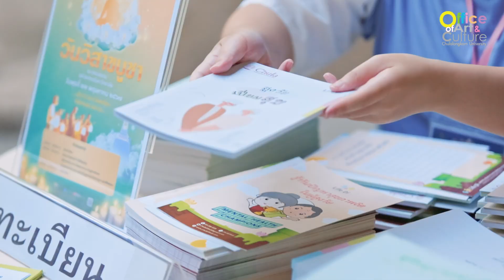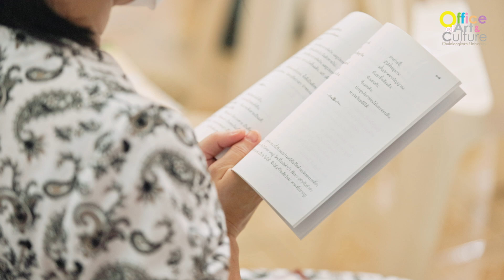ประมวลวิดิทัศน์ กิจกรรมวันวิสาขบูชา ๒๕๖๗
โดยพระอาจารย์เด่นศักดิ์ สุขุมาโล
พระวิทยากรคลินิกคุณธรรม
โดยกรมการศาสนา กระทรวงวัฒนธรรม
ฝ่ายเผยแผ่วัดพระราม ๙ กาญจนาภิเษก
เมื่อวันพุธที่ ๒๒ พฤษภาคม ๒๕๖๗